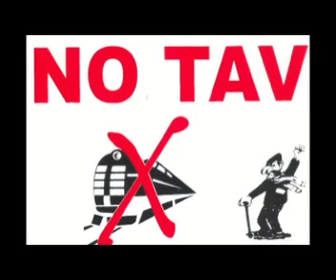TGM 24 Agosto 2011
Marco, abitante in Valle Dora, racconta lo scempio del TAV nelle sue zone e illustra i collegamenti  con la Val di Susa